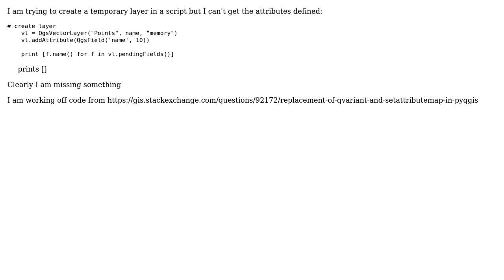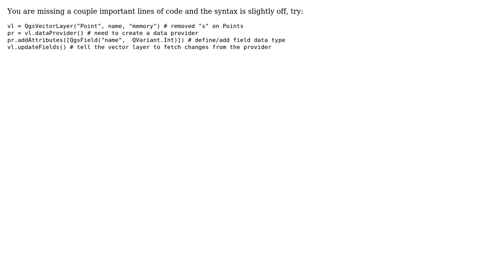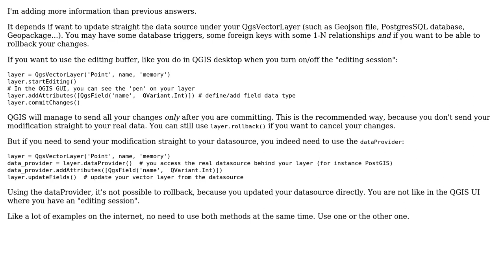GIS: Adding attributes to a new layer in pyqgis (3 Solutions!!)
GIS: Adding attributes to a new layer in pyqgis

With thanks & praise to God, and with thanks to the many people who have made this project possible! | Content (except music & images) licensed under CC BY-SA | Music | Images & others | With thanks to user Tono Kuriakose user Russell Fulton user etrimaille user artwork21 and the Stack Exchange Network Trademarks are property of their respective owners. You are responsible for your own actions.